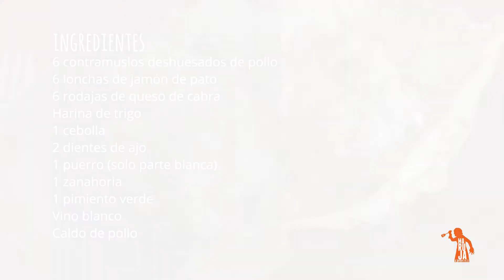Contramuslos pollo rellenos de jamón de pato y queso cabra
En este vídeo podrás ver cómo hacer unos contramuslos rellenos de jamón de pato y queso de cabra en salsa. Para ¡mojar pan!

Puedes también mirar la entrada del blog si quieres una mayor explicación de esta receta

Puedes dejar tus consultas o sugerencias en los comentarios del vídeo o en la entrada del blog.

¡Muchas gracias!